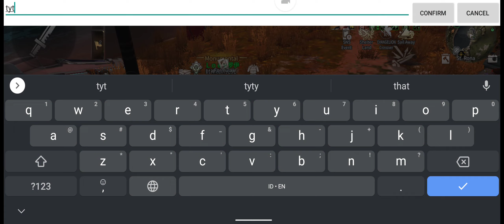Life after again again again !!!